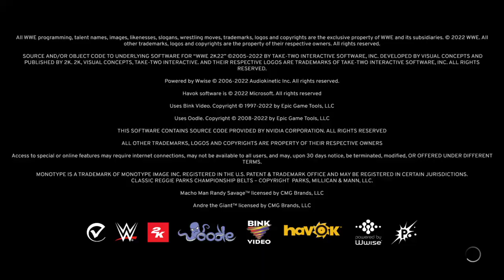WWE 2K22 Gangster Goldberg with Uganzilla [Caw] vs Brock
Dope outfit i made for him Enjoy